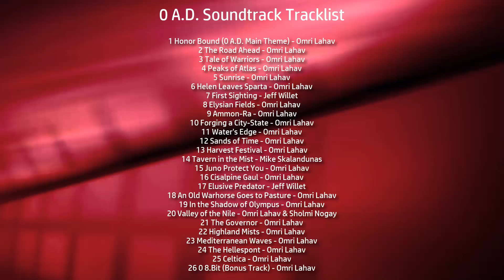0 A.D. Soundtrack Tracklist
💿 Amazon Digital
💿 Amazon Digital (UK)

Music from Video Game
Type: Original Game Soundtrack
Label: Materia Collective
Format: Digital
Date: June 8, 2018

0 A.D. Soundtrack Tracklist
1 Honor Bound (0 A.D. Main Theme) - Omri Lahav
2 The Road Ahead - Omri Lahav
3 Tale of Warriors - Omri Lahav
4 Peaks of Atlas - Omri Lahav
5 Sunrise - Omri Lahav
6 Helen Leaves Sparta - Omri Lahav
7 First Sighting - Jeff Willet
8 Elysian Fields - Omri Lahav
9 Ammon-Ra - Omri Lahav
10 Forging a City-State - Omri Lahav
11 Water's Edge - Omri Lahav
12 Sands of Time - Omri Lahav
13 Harvest Festival - Omri Lahav
14 Tavern in the Mist - Mike Skalandunas
15 Juno Protect You - Omri Lahav
16 Cisalpine Gaul - Omri Lahav
17 Elusive Predator - Jeff Willet
18 An Old Warhorse Goes to Pasture - Omri Lahav
19 In the Shadow of Olympus - Omri Lahav
20 Valley of the Nile - Omri Lahav & Sholmi Nogay
21 The Governor - Omri Lahav
22 Highland Mists - Omri Lahav
23 Mediterranean Waves - Omri Lahav
24 The Hellespont - Omri Lahav
25 Celtica - Omri Lahav
26 0 8.Bit (Bonus Track) - Omri Lahav